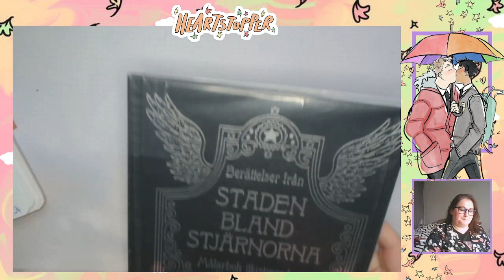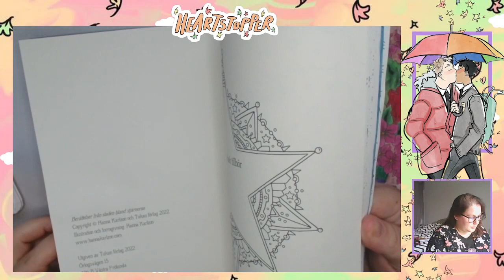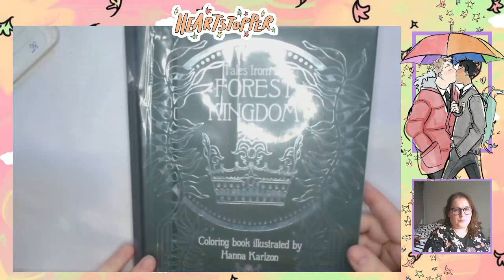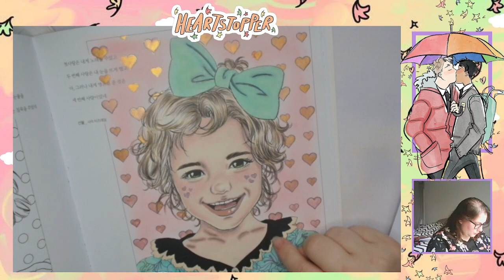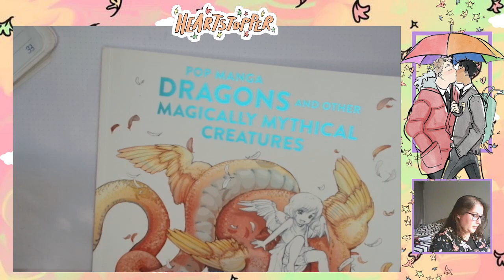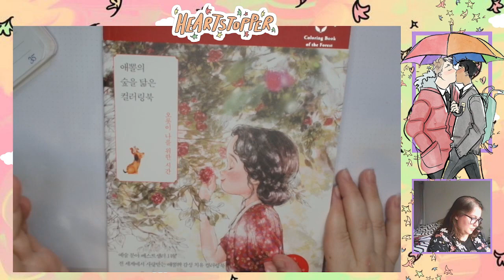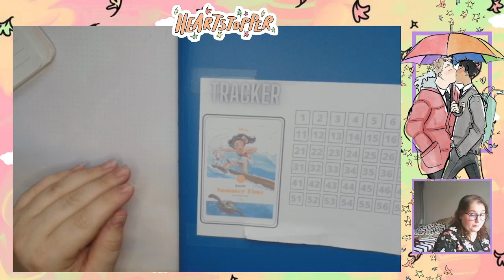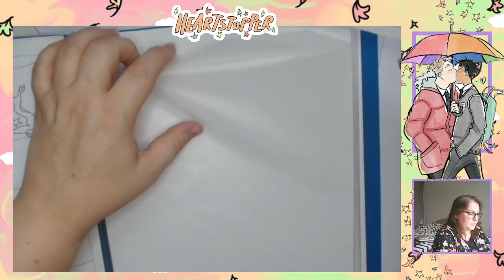Coloriages terminés Aout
Je vous retrouve aujourd'hui pour vous présenter mes colos terminés du mois d' Août 2023

             ʕ•̫͡•ʕ•̫͡•ʔ•̫͡•ʔ•̫͡•ʕ•̫͡•ʔ•̫͡•ʕ•̫͡•ʕ•̫͡•ʔ•̫͡•ʔ•̫͡•ʕ•̫͡•ʔ•̫͡•ʔ

Vinted : vbanb

Valérie 😘